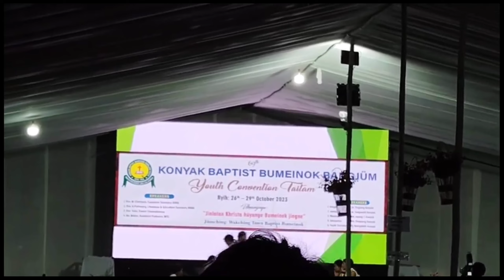69 th KBBB youth Convention Wakching 2023